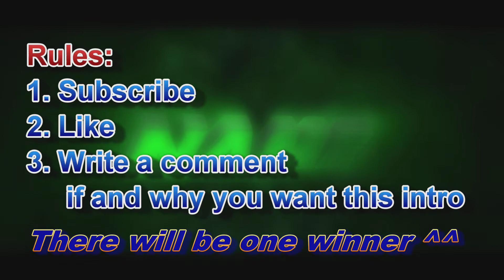AMAZING INTRO Giveaway [CLOSED] 50 Likes???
GOOD LUCK ♥